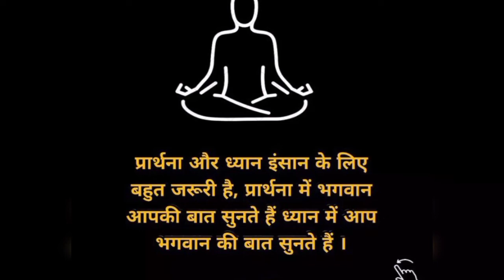दिमाग को शक्ति शाली बनाने के नियम//कुछ टाइम में आपकी जिदंगी बन सकती है//